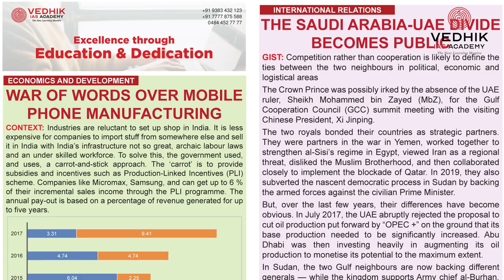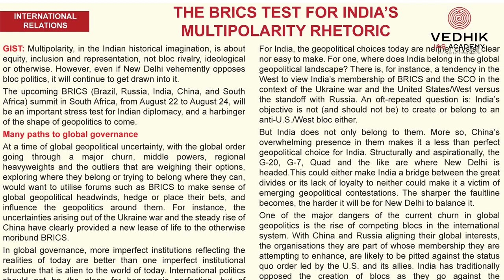Daily News | 22 August 2023 | Tuesday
Daily News | 22 August 2023 | Tuesday | For more details